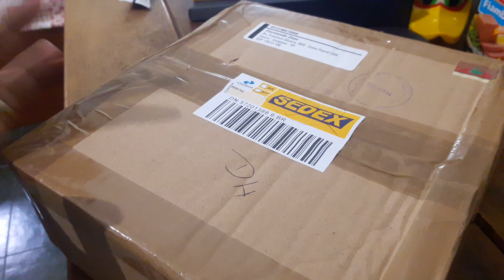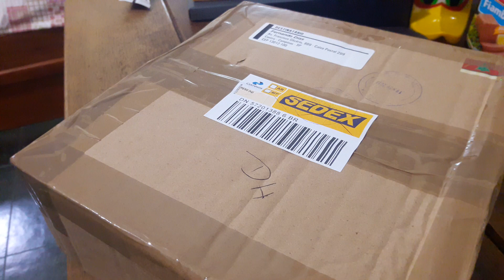Uma preza de Gustavo Maricate!freefoodfordias